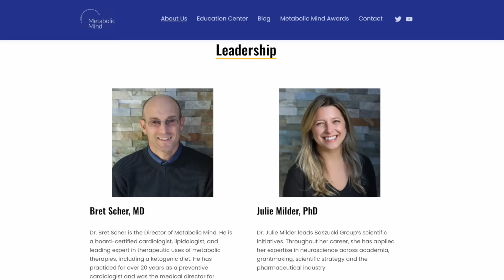This diet WILL lower your risk of heart disease -Dr. Bret Scher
Do this today to reduce your risk of heart disease. Signs you're on track for a heart attack with Dr. Bret Scher and Lillie Kane.

Timestamps:
01:00 Do this to reduce risk of heart attack
03:30 High fat diets & heart disease
07:30 Stop eating this
10:28 You’re on track for a heart attack if…
12:20 Where LDL becomes truly too high
17:00 Saturated fat & heart disease
20:30 Improve your metabolic health eating
22:40 If keto is healthy, why stop?
27:40 Is keto right or wrong for you?
29:20 Diet is NOT going to save you